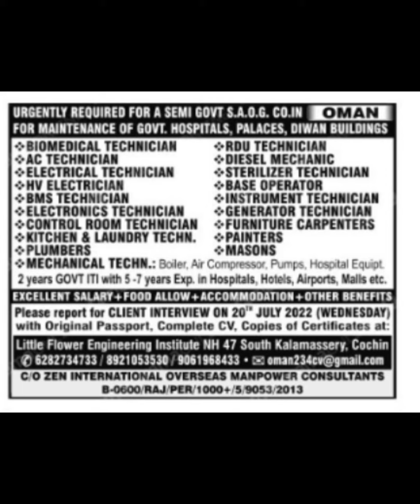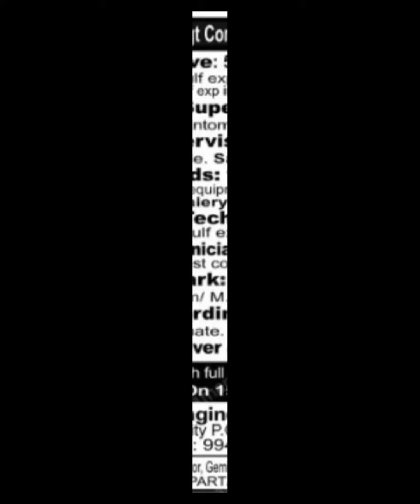14-Jul Dubai Job Vacancy 2022 ,Gulf Jobs Vacancy 2022, Assignment Abroad Times Today, Gulf Jobs 2022